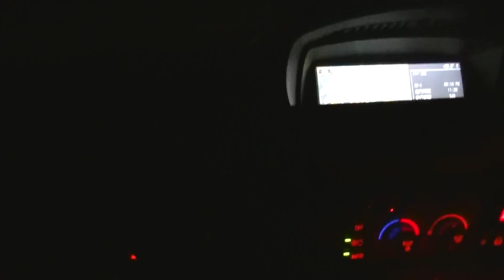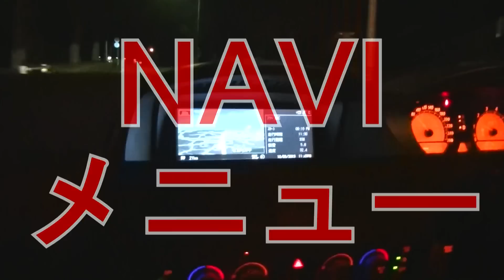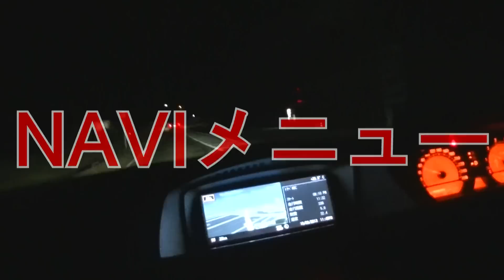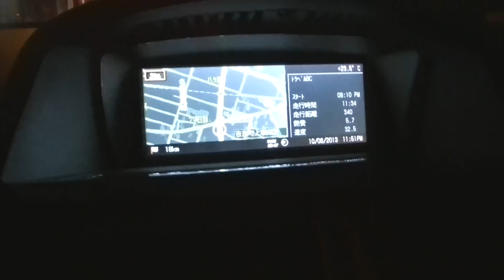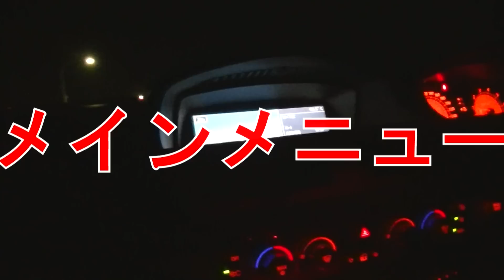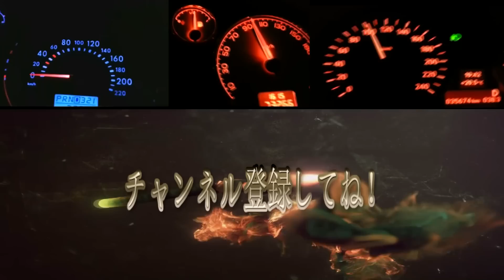車のナビがＤＱＮすぎて言い合いになるｗ